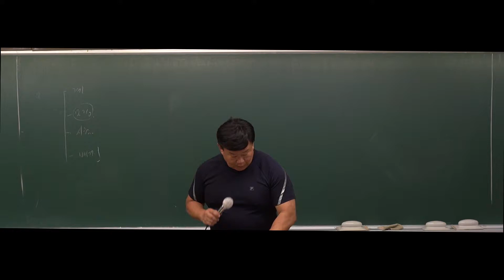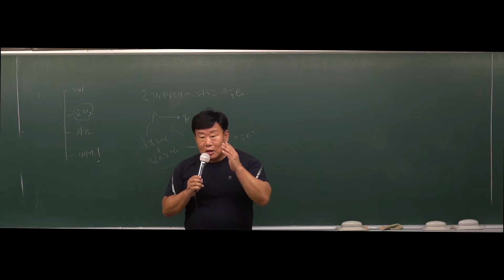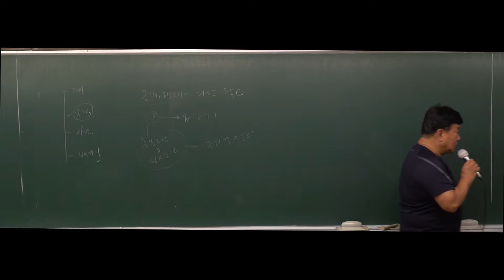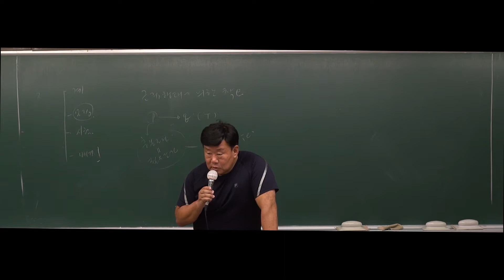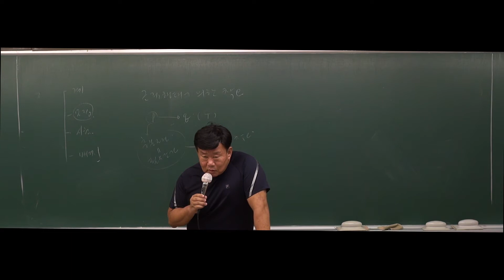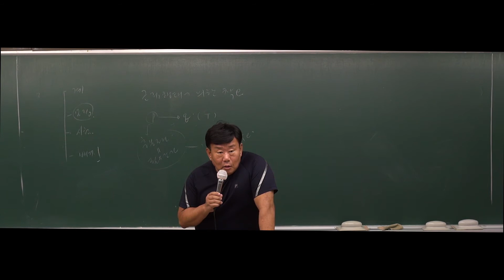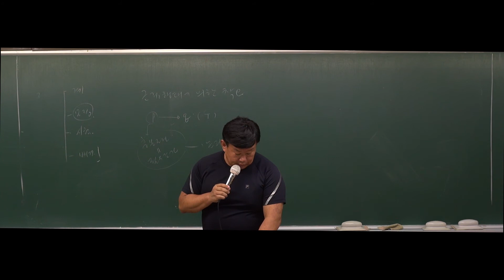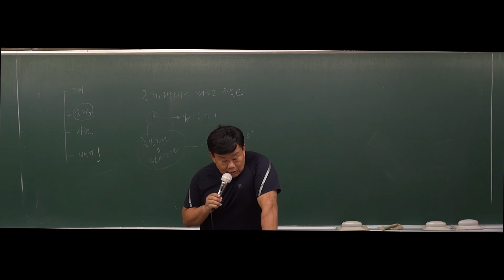[강공방] 2020대비 7,9급 공무원 행정학 기본강의 - 7강 승진, 공무원단체 신분보장(491p~510p)